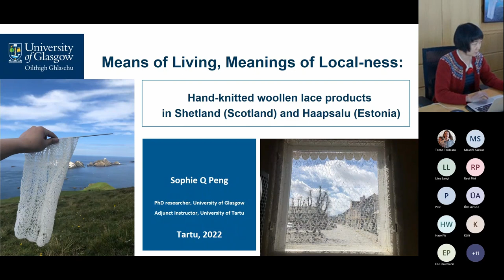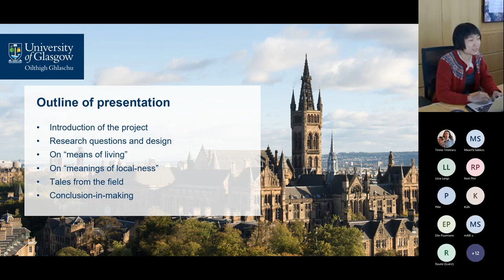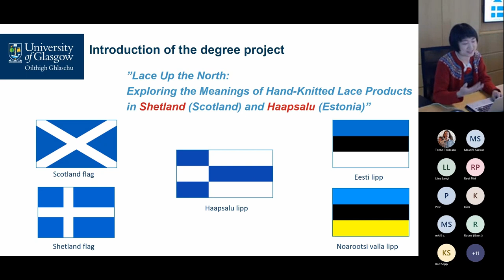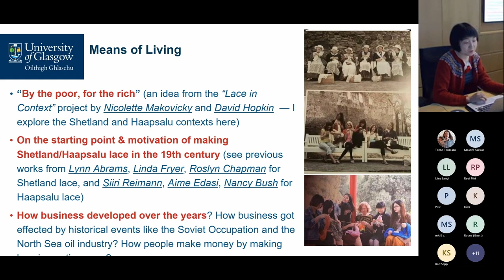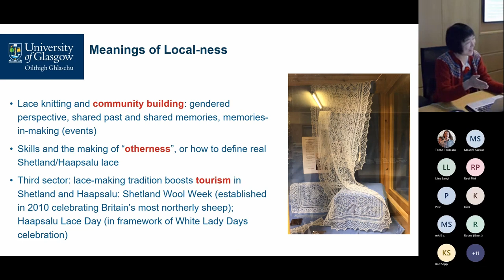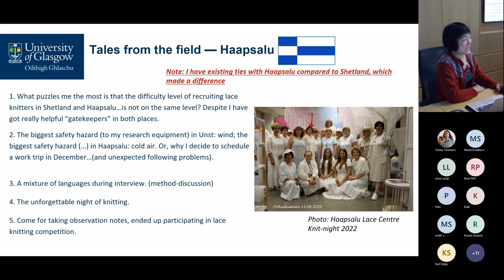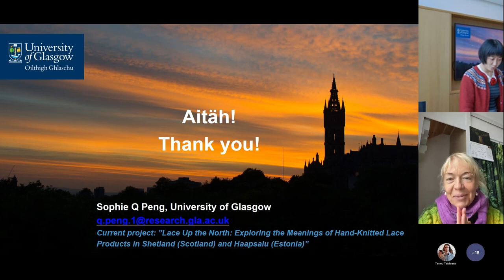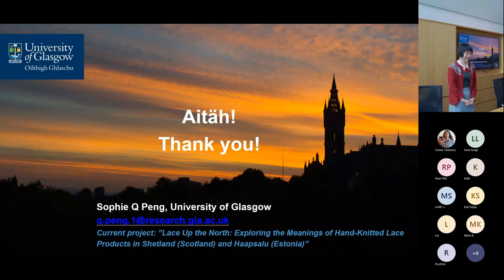ERMi teadusseminar “Hand-knitted Woollen Lace Products” 21.10.2022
ERMi teadusseminar “Means of Living, Meanings of Local-ness: Hand-knitted Woollen Lace Products in Shetland (Scotland) and Haapsalu (Estonia)”.

Sophie Q. Peng (University of Glasgow, PhD Candidate; University of Tartu, Adjunct instructor)

As two forms of hand-knitted woollen lace fabrics which share various similar characteristics, Shetland lace and Haapsalu lace both hold importance in their local economies from their heyday back in the 19th century to our time. The invention of these two forms of lace has made a contribution to part of local people’s income for almost two hundred years. Although Shetland (Scotland) and Haapsalu (Estonia) may sound less relatable due to their geographical distance, the similarities in Shetland lace and Haapsalu lace are much more than random coincidences. Through this comparative case study, Sophie Q. Peng aims to explore the relations between lace and place, and how lace has developed from being a crucial part of making additional income to a crucial part of leisure and local branding. By comparing the cultures of lace-knitting businesses from family level to union or organisational level in Shetland and Haapsalu, Peng proposes a pattern of evolution of heritage handicrafts, and looks further on potential benefits that heritage handicrafts can make in a contemporary context.